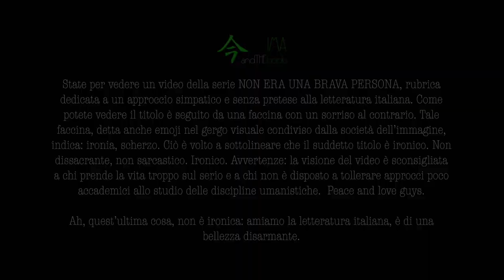#19 FILIPPO TOMMASO MARINETTI NON ERA UNA BRAVA PERSONA 🙃 | BIOGRAFIE LETTERARIE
Questa è una rubrica dedicata alle biografie dei grandi scrittori italiani, con aneddoti, curiosità e segreti che i libri di scuola...non ci raccontano!

Il mio libro, "Insegnare" è disponibile su tutti gli store online. Io vi lascio il link alla pagina della casa editrice, perché non sostengo nessun sito di e-commerce in particolare: